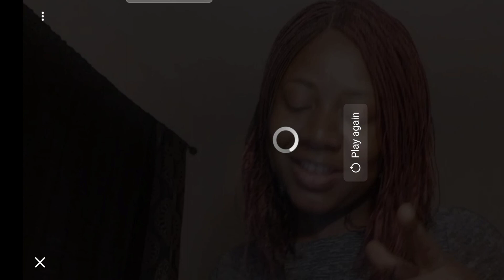What to expect from Bisola-Mariam brand in #2022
Guys, so much is coming your way. Our goals for the year has been divided into four and they all fit into the four quarters of the year.

With love,
Bisola-Mariam 🖤 💛